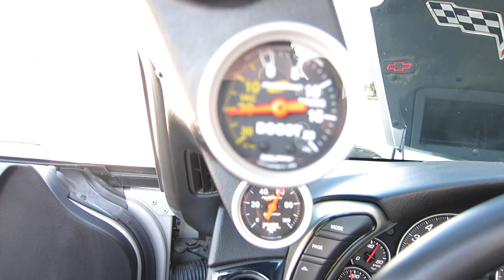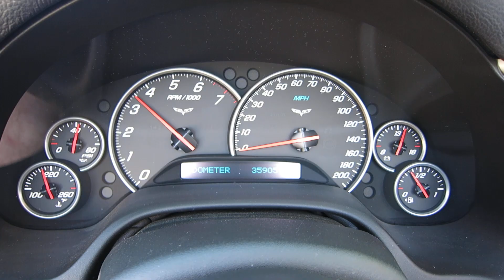2005 Chevrolet Corvette Convertible Supercharged Pro Charger 600hp+ For sale call Joey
2005 Chevrolet Corvette Convertible Supercharged Pro Charger 600hp+6spd For sale in Scottsdale, AZ